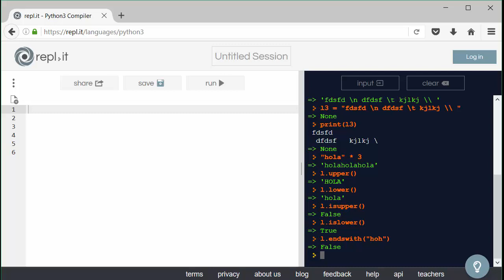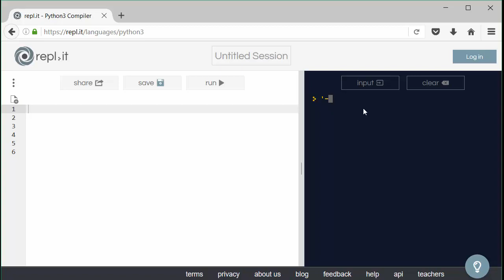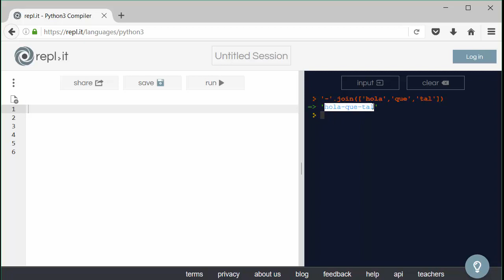[LBR024] - REC5 Strings en Python